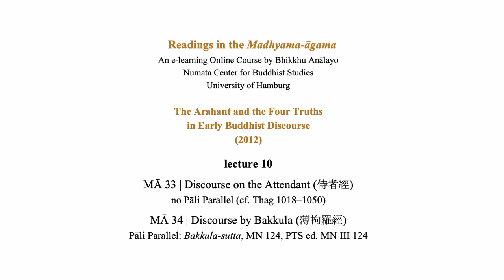Bhikkhu Anālayo | Readings in the Madhyama-āgama | MĀ 33 & MĀ 34 | 2012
The Arahant and the Four Truths in Early Buddhist Discourse